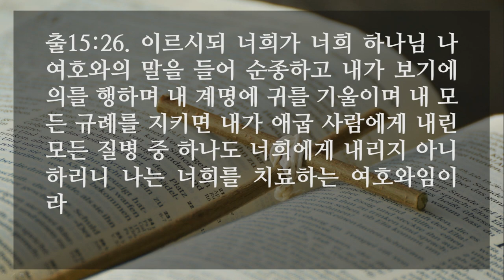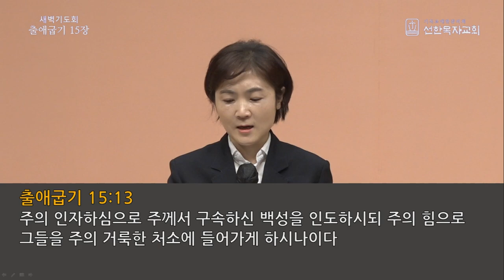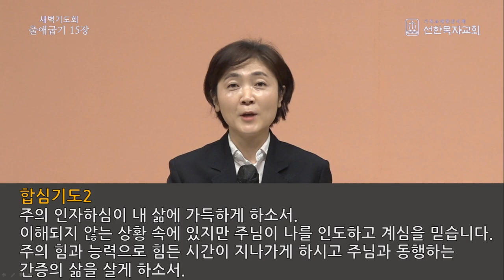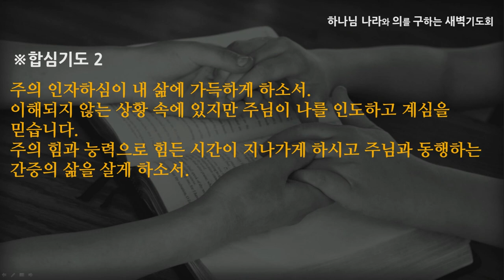[선한목자교회] 새벽기도 2022년 05월 02일 | 하나님은 나의 노래이십니다 - 김찬숙 목사 [출애굽기 15:1-27]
하나님은 나의 노래이십니다 - 김찬숙 목사 [출애굽기 15:1-27]